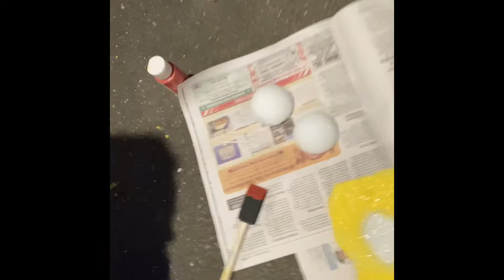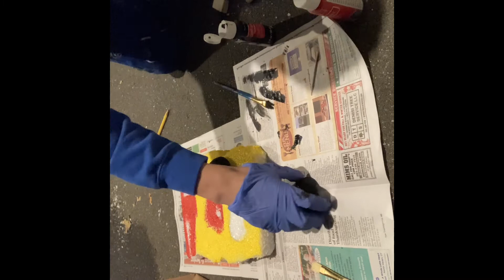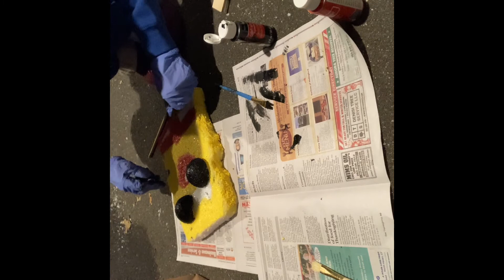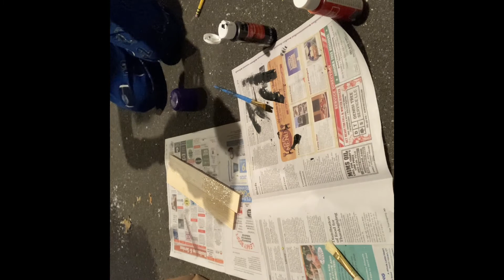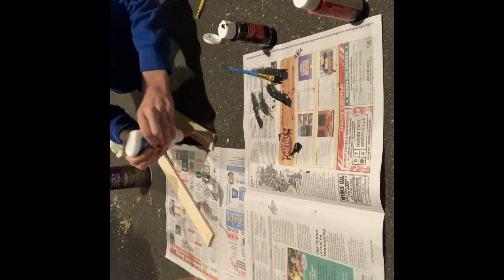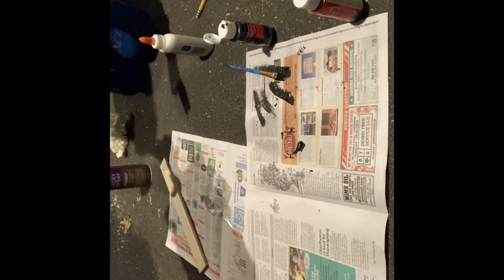Making a GIANT Spongebob Popsicle